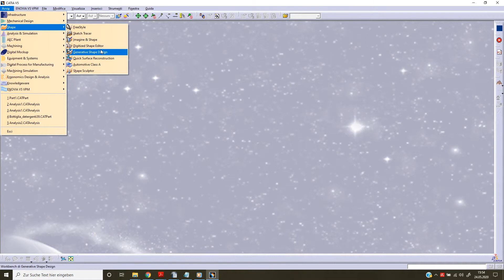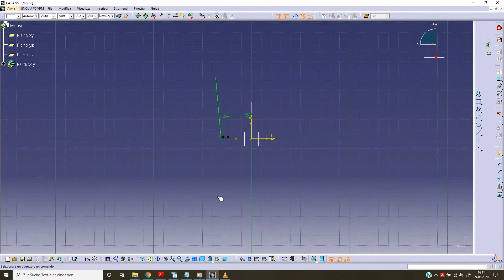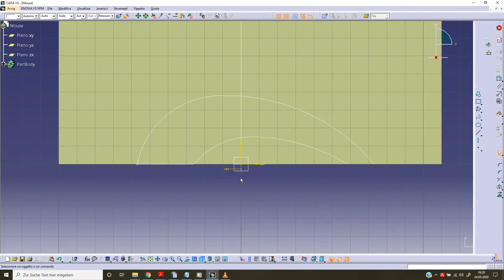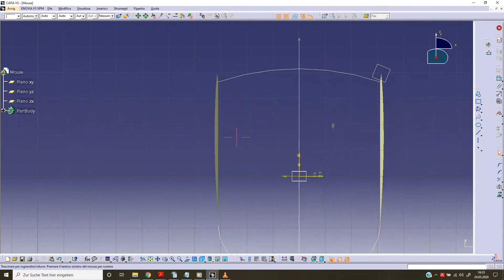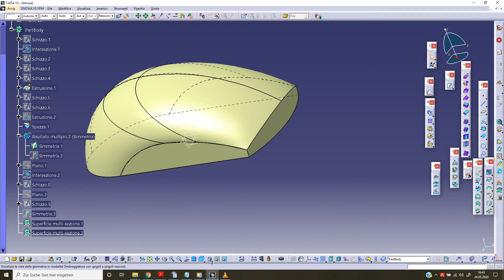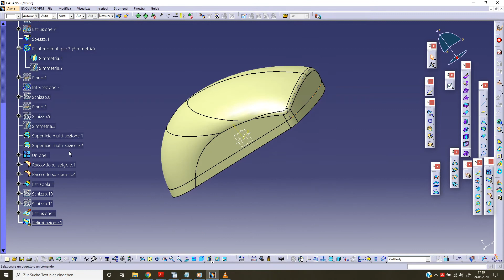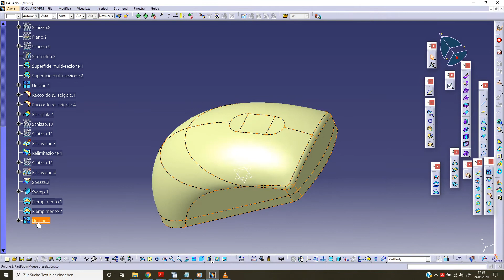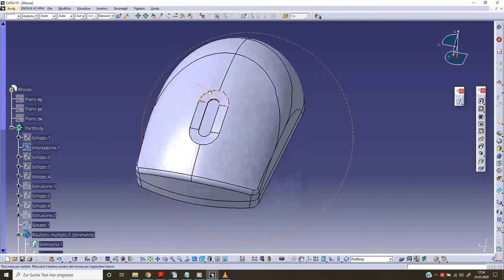Generative Shape Design 016: Mouse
Realizzazione di un mouse in Shape Design.